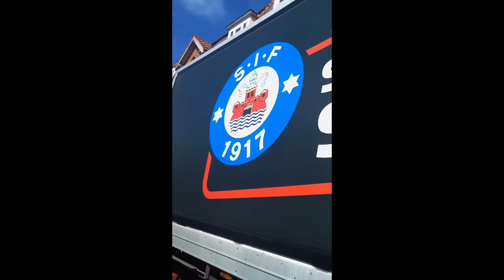En tur i byen !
Anna, Johan & Nissen